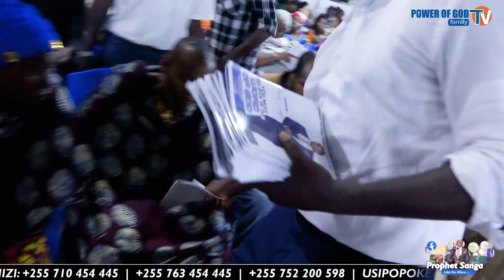PONA YAKO IPO KWA YESU | DELIVERANCE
UKIENDA KWA WAGANGA NA WASOMA NYOTA, UTAPOTEZA SANA.
MSAADA UPO KWA YESU KRISTO.